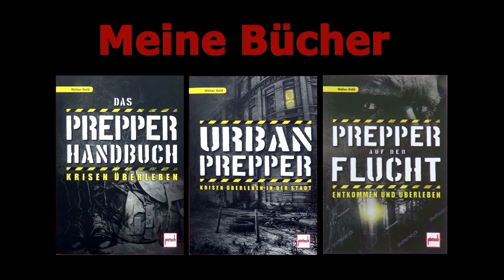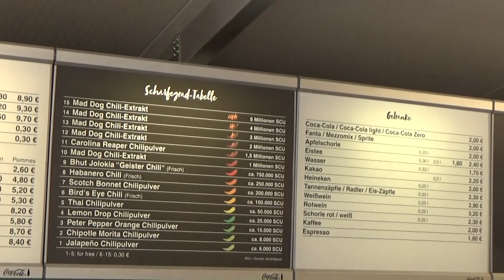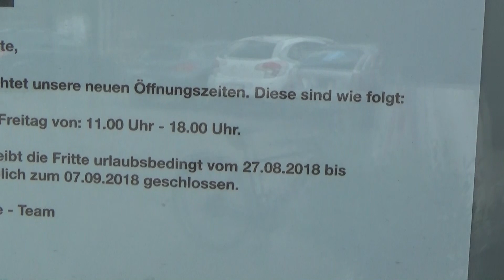Restaurantkritik "Fritte"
Ein Imbiss der besonderen Art im Industriegebiet in Weil-Friedlingen
Du willst werbefreie Videos von mir, oder mich einfach ein wenig unterstützen?